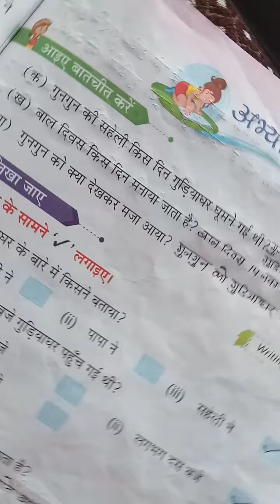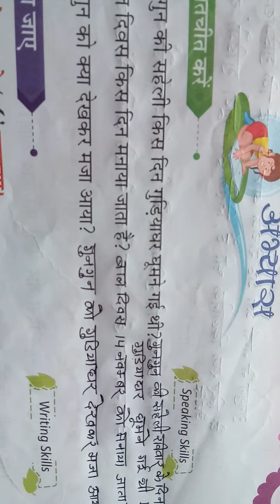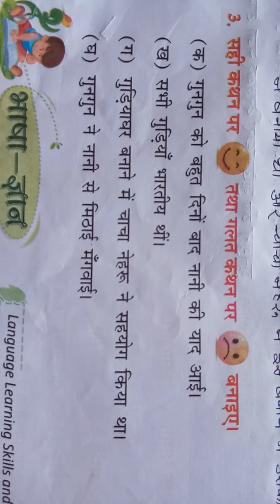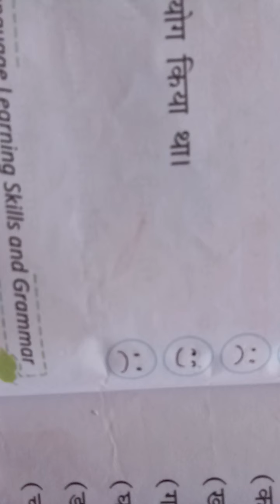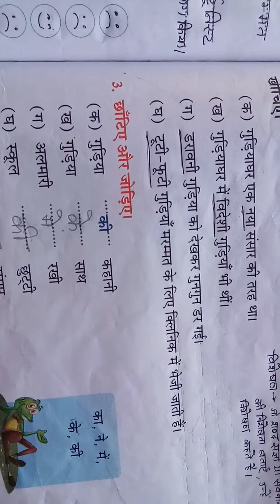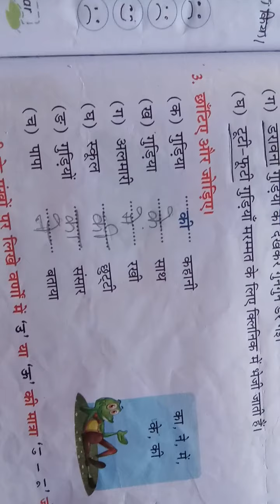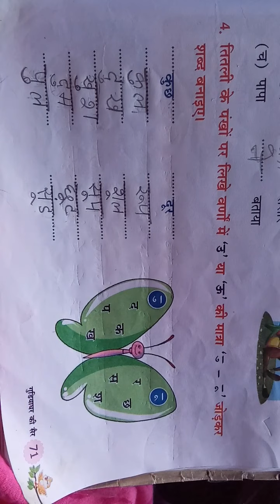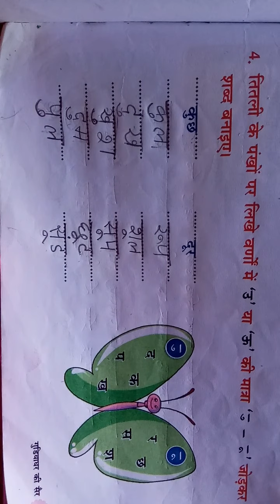गुलमोहर/ हिंदी / कक्षा _2 /पाठ _10 /गुड़ियाघर की सैर / अभ्यास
To see my another videos link my channel Dr Baby Sharma in u tube channel.